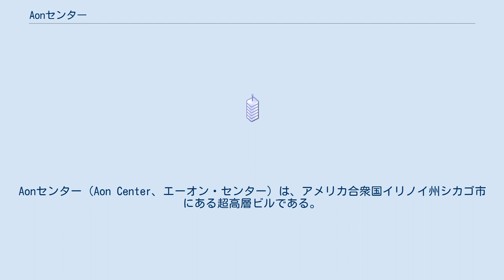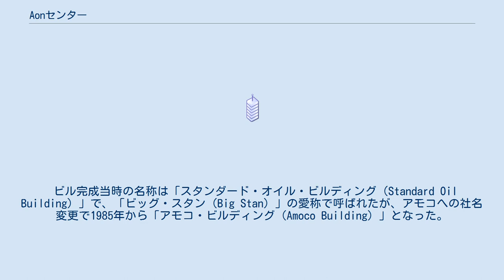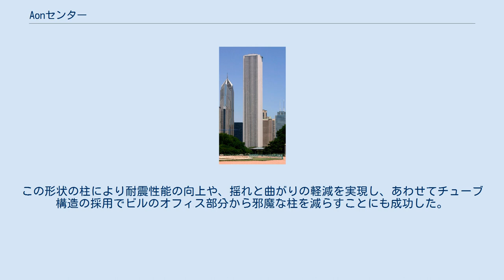Aonセンター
Aonセンター（Aon Center、エーオン・センター）は、アメリカ合衆国イリノイ州シカゴ市にある超高層ビルである。
“アモコビル”ともよばれる。
エドワード・ダレル・ストーンの設計で、1970年に着工し1972年に完成したモダニズム建築で、83階建て・高さ346.3mのビルはウィリス・タワー（旧シアーズ・タワー）およびトランプ・インターナショナル・ホテル・アンド・タワーに次ぎシカゴで三番目に高い超高層ビルとなっている。
アメリカではエンパイア・ステート・ビルに次ぐ四番目の高さのビル、世界では14番目に高いビルである（2007年現在）。
オフィス専用ビルとなっており、一般の人は地下を除き、入場できない。
ニューヨーク世界貿易センタービルの高さを低くしたような形になっている。
 ビル完成当時の名称は「スタンダード・オイル・ビルディング（Standard Oil Building）」で、「ビッグ・スタン（Big Stan）」の愛称で呼ばれたが、アモコへの社名変更で1985年から「アモコ・ビルディング（Amoco Building）」となった。
1998年にアモコはブラックストーン・グループへビルを売却し、翌1999年にこのビルに本社を置くことになる保険会社エーオン（Aon）にちなんでAonセンターと改名された。
しかし頻繁な改名のため、市民の間ではいまだに「ビッグ・スタン」「アモコビル」と呼ばれる。
 現在は世界有数の保険会社・リスクマネジメント会社、エーオンが本社を置き、最大のテナントとなっている。
エーオンは、アモコを合併しその一部門とした石油大手BPとサブリース契約を結んでおり、エーオンがさらに多くの会社にオフィスを賃貸している。
 このビルは当初、総大理石張りのビルであったが、風の強いシカゴの過酷な気候のため、イタリアのカッラーラ産の大理石が剥落するようになった。
このため、1990年から1992年にかけて、新築当時の工費の半分を掛けてすべて白花崗岩に張り替えるはめになった。
ビルは鋼鉄チューブ構造を採用しており、外周部にめぐらされたV字型の断面の柱が建物を支えている。
この形状の柱により耐震性能の向上や、揺れと曲がりの軽減を実現し、あわせてチューブ構造の採用でビルのオフィス部分から邪魔な柱を減らすことにも成功した。